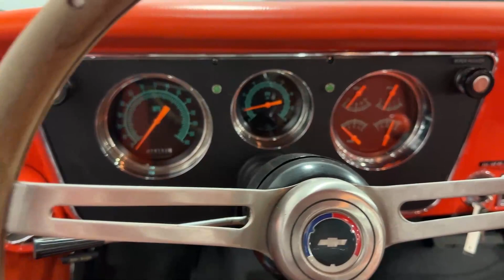1967 Chevrolet C10 Restomod for sale | 6047-DFW